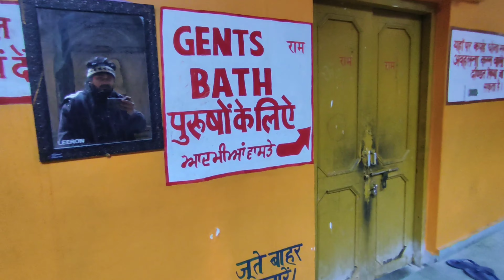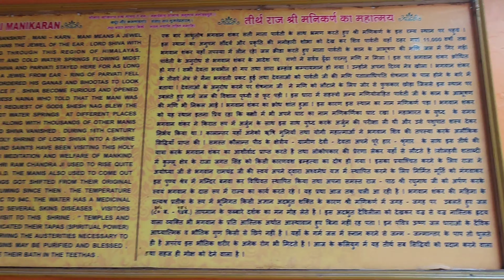मणिकर्ण। श्री राम जी का प्राचीन मंदिर। | Manikaran Temple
Manikaran Temple is situated at Kullu valley. it's 67 kms far from main Manali, and 30 kms far from main bhuntar.